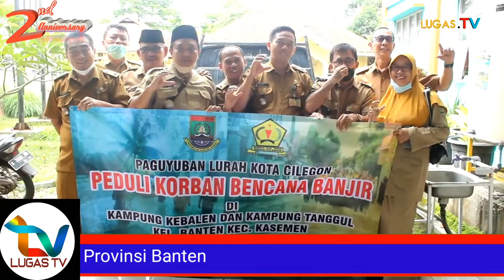KEREN..!! Paguyuban Lurah Cilegon Salurkan Bantuan Korban Banjir Serang